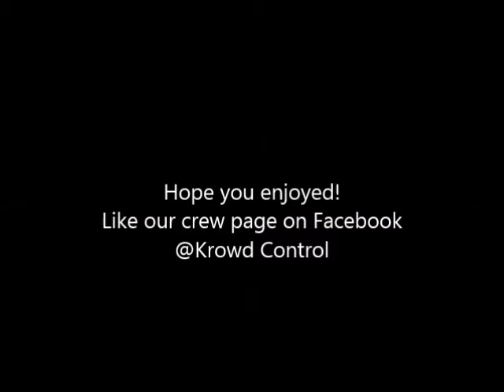Krowd Control | Sonik | Till I Die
Song 'Chris Brown ft. Big Sean & Wiz Khalifa'